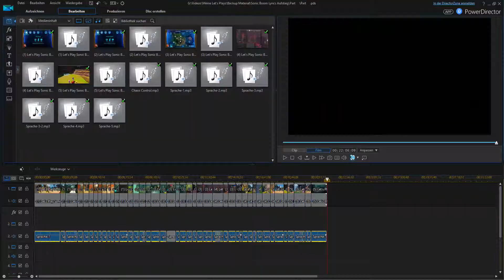Let's Play Sonic Boom Lyrics Aufstieg (Deutsch|Again|100%) Part 30 - Sky Sanctuary in Boom-Style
Heute wollen wir zum Turm gehen, um den letzten Kristall zu holen. Nachdem wir den aktiviert haben, wurden nur Knuckles und Amy raufteleportiert. Sonic und Tails nehmen dann den Raubvogel, um denen zu folgen. Oben in den Wolken in der Sky Citadel machen sich Knuckles und Amy auf den Weg, um den Kristall zu finden.

[ Let's Play ]
Spiel: Sonic Boom: Lyric's Aufstieg
Platform: Nintendo Wii U